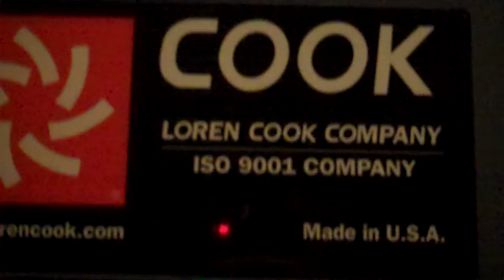Chamberlin Video 3